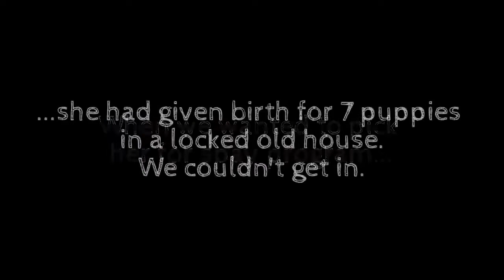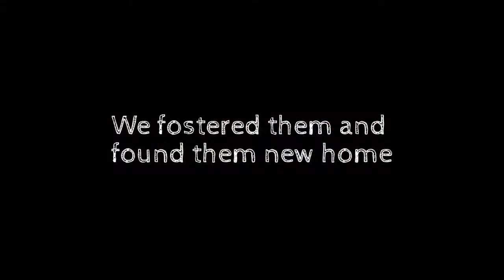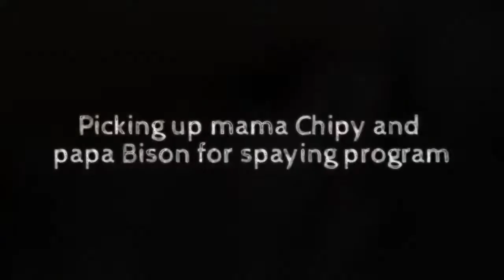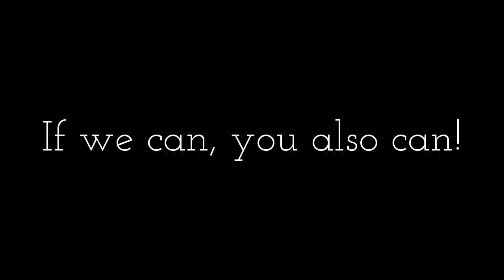RESCUED ANJING LIAR SEKELUARGA DI RUMAH KOSONG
A couple stray dogs lived in the neighborhood. Every time the female  dog gave birth, irresponsible people sold the puppies to be slaughtered . We decided to rescued them. However, the bitch hid the puppies in the empty house. We must trespass someone property to save them out.

If we can do it, you also can,.
Lets speak for them.
Special thanks to Republik Guguk,  a non profit dog lover community  who support us in spaying and finding the family for those poor stray dogs. Now they have a beeter new life.